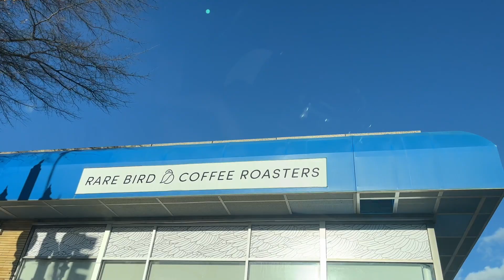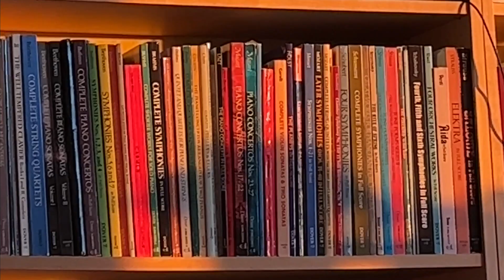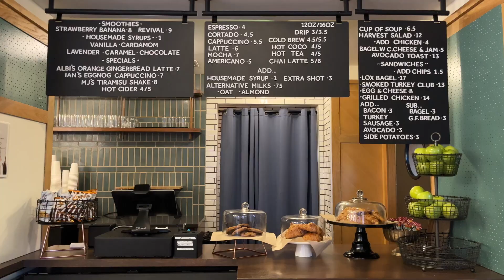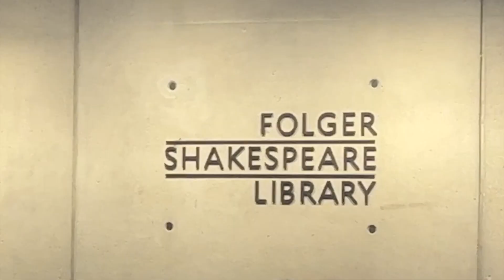the christmas market was closed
👋🏼 Merry Christmas Day ☃️❄️🧣🧤🎄♥️ ! welcome to a few days in life right before the winter break. it was so fun to take and edit this video, i hope you enjoy it as well.

🫶🏼 as always, thank you for being here. hugs, tavifa

tracktribe, asher fulero, cheel, young logos.
(if i missed anyone, please let me know)

00:00 intro
00:21 christmas market
01:14 first hello
02:05 life updates/plans
05:45 peaceful moments
07:19 coffee shop date
08:46 concert time
08:02 the next day
09:23 hours later
09:47 concert no.2
10:32 concert no. 3 & 4
10:52 evening date
11:18 last day before a trip
11:57 good bye

♥️ subs: 424 lovely people.
*yes, i keep track of the cute community we are creating here.

this channel is about: winter days, practicel routine, violin practice, classical music life, orchestra auditions, violin teaching, practice set up, motivation, violin warm up, a day in life, practice tips, music conservatory, life in music, practice with me, organization, study vlog, classical music reality, cat, life in baltimore, cozy vlog, grwm, scottish fold, advice, motivation, life with a cat.